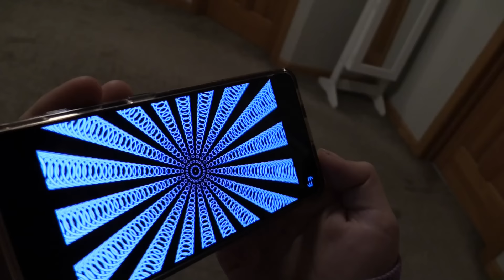ATTACK OF THE FLYING BRAIN!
BIG BRAIN POWER GONE WRONG! Jillian & Addie must defeat a flying brain that attacks like a Fiend Without A Face! Try not to laugh or smile at this funny comedy skit!

Jillian and Addie LAUGH, our funniest channel where we make hilarious comedy skits, do cool new things and make you laugh out loud!